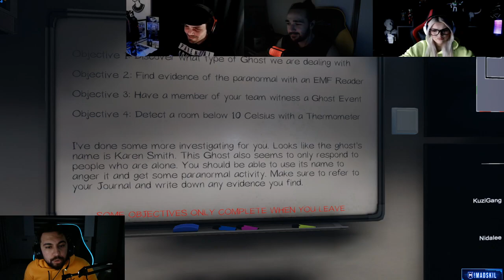ACADEMY İLE PHASMOPHOBİA | KORKU DOLU ANLAR #2 | KuziGang